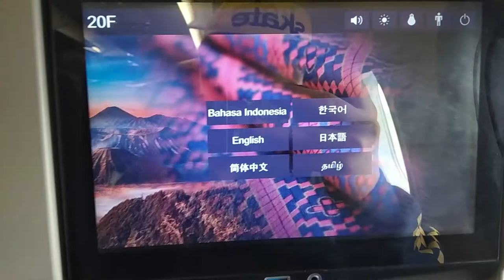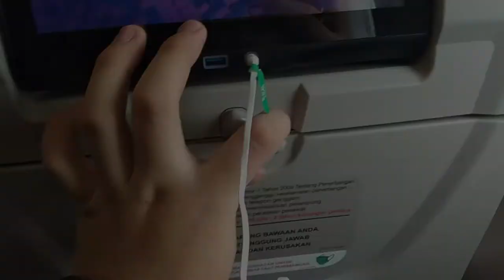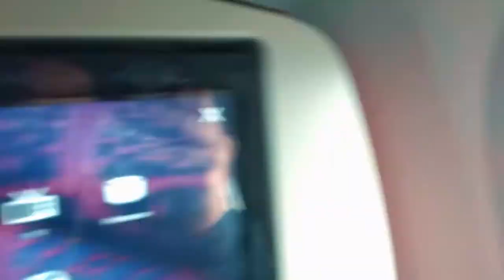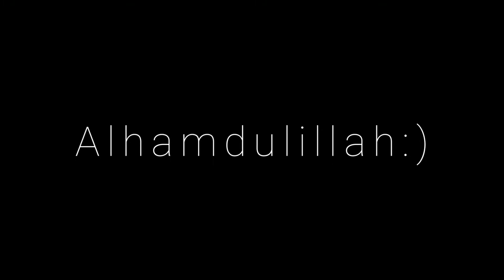AKHIRNYAAA!! | fly with Batik Air A320-200 || Vlog #4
Flight Detail
Airlanes : Batik Air
Flight Number : ID6716
Aircraft : Airbus 320-200Ceo
Regristation : PK-LUJ
Departure (LC) : CGK 15.38 WIB
Arrival (LC) : TKG 15.50 WIB
Fligh Time : 30 Minutes

~ VIDEO BREAKDOWN ~

00:00 - INTRO
00:36 - BOARDING
01:08 - CABIN
01:28 - SEAT
02:51 - PUSHBACK
04:43 - TAXI TO RWY 25R
05:38 - TAKE OFF
08:08 - CLIMB
09:32 - CRUISSING ON 12.500FT
10:05 - PREPARATION FOR LANDING
10:22 - APPRCH RWY 32
11:45 - TOUCH DOWN
12:23 - TAXI TO GATE
13:49 - PARKING
14:15 - THR END